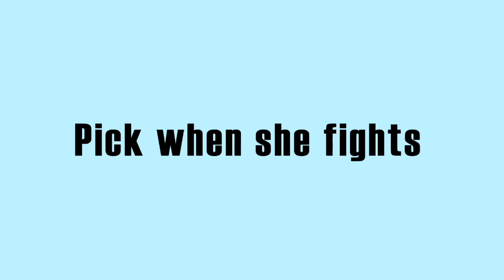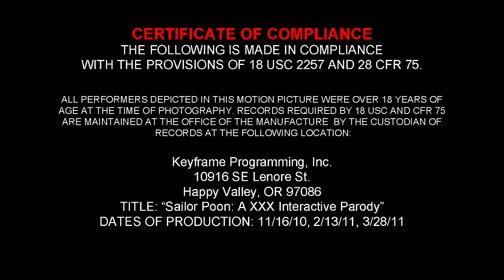Sailor Poon- A XXX Interactive Parody Trailer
Hustler and director Lee Roy Myers have released this SFW trailer for Sailor Poon: A XXX Interactive Parody.  Based on the insanely popular Sailor Moon cartoon, this porn paordy stars Lexi Belle, Heather Starlet, and Asa Akira